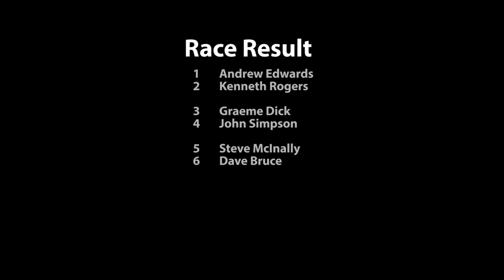BRCA GT12 Scottish Regionals 2018 Rd 1 GT12 A Final Leg 2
Round 1 of the 2018 BRCA GT12 Scottish Regionals championship was hosted by Dundee and Angus Radio Control Car Klub on 14/01/2018. Finals were over three legs with two to count. For race results and more information about the championship visit

For more information on Dundee and Angus Radio Control Car Klub